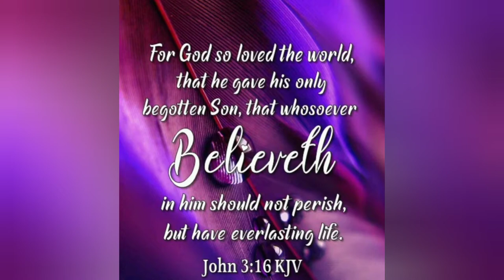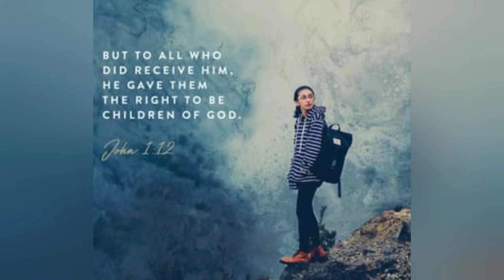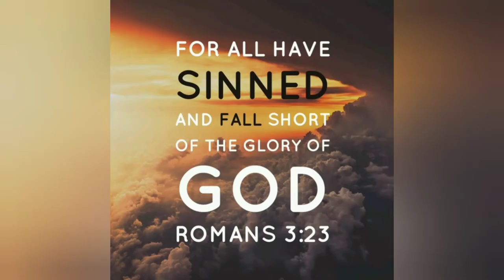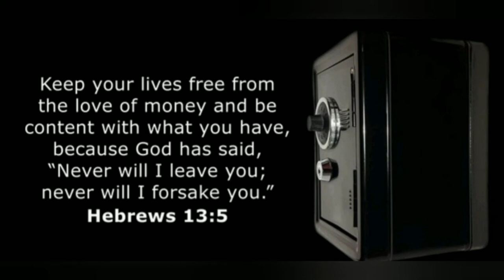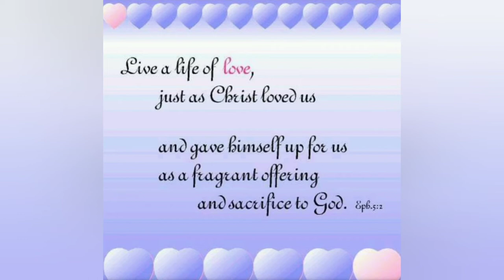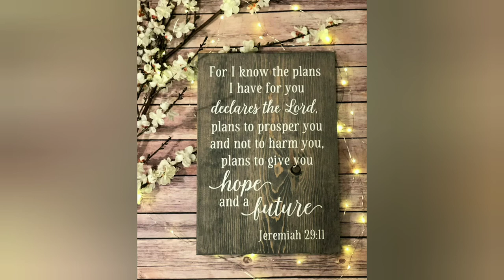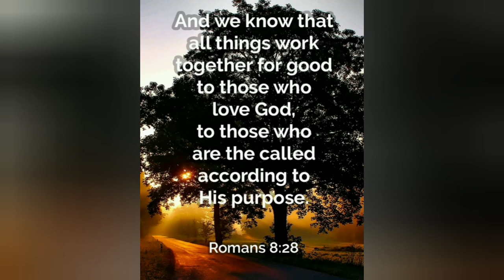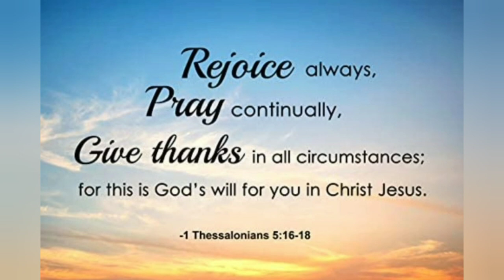23 Bible Verses About Becoming A Christian.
For God loved the world that he gave his only  begotten son that whosoever believes in him should not perish but have everlasting lief. John  3:16.